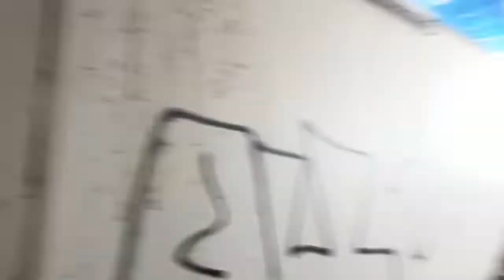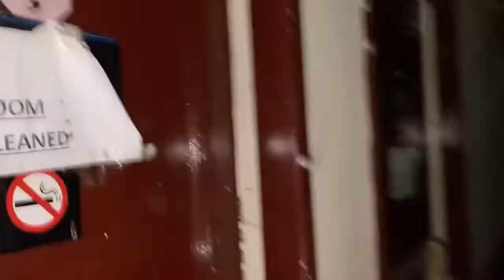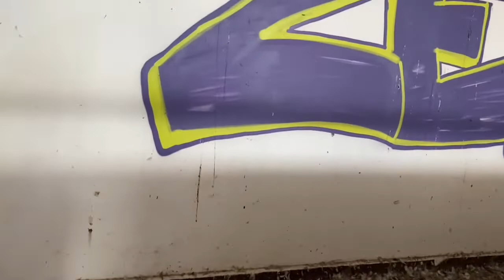Inside Abandoned Hotel | Urban exploration | Abandoned places UK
We did an exploration of this abandoned hotel!
We didn’t stay long because we needed brighter torches and Maddison felt a bit overwhelmed by all the dead birds.
It’s was their first time exploring so they pretty well and very brave :)
Overall, it’s a great place to explore.

Fleece Leggings